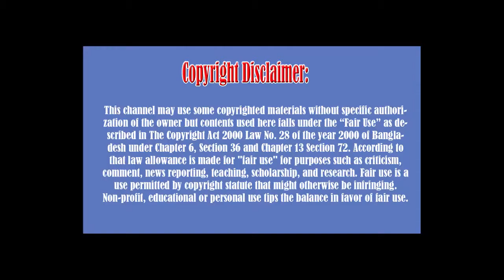Lifestyl Ben Stokes 2018,Weight, Age, Biography, Wiki, Salary, Wife, Family